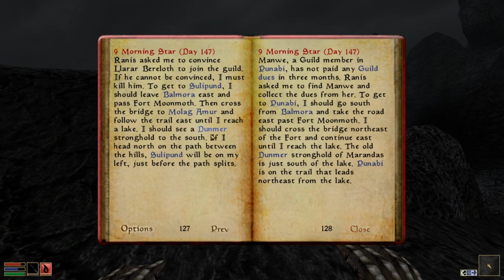Panthi Plays Morrowind 69 - Cave Spelunking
We explore another cave which is pretty eerie.